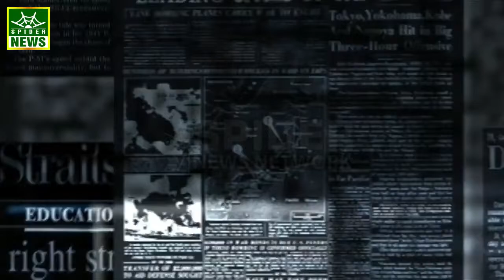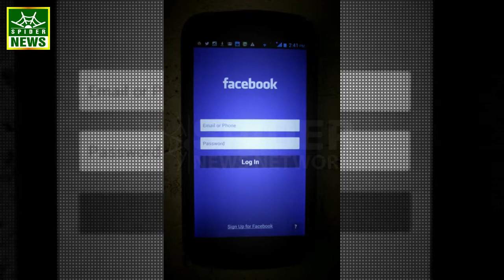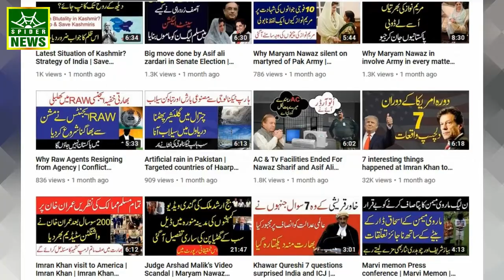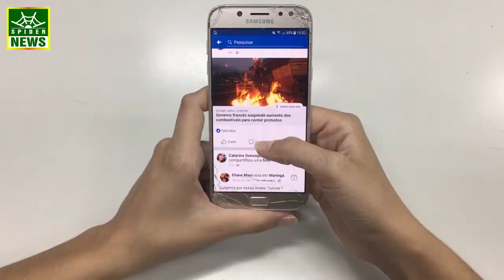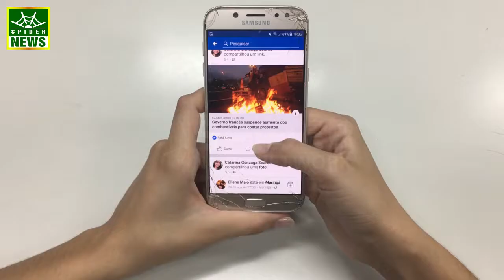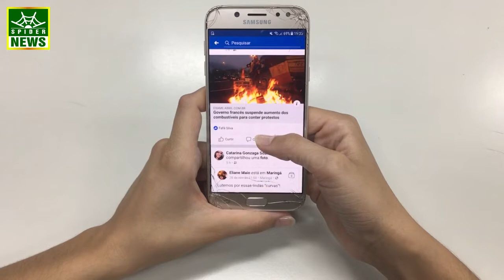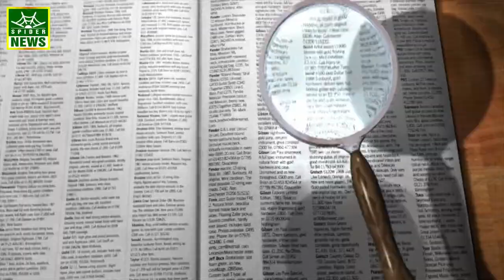FIA strict action against social media violations | Spider News